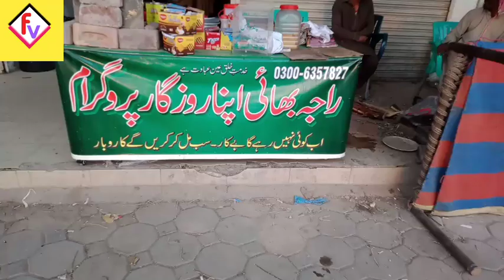Free Rashion & Khana For Poor People At Multan|Multan Raja Bhai Viral 2023|Raja Bhai Viral Video